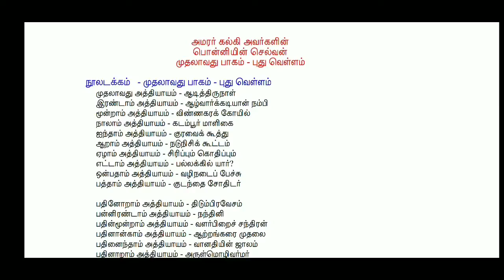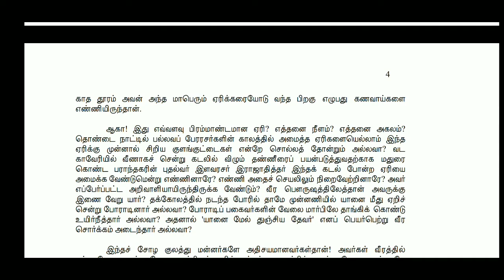||A book of the day||Ponniyin selvan the great epic novel||Amarar kalki|| பொன்னியின் செல்வன்||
Hi
Hello
Friends
A book of the day
Ponniyin selvan
the great epic novel
Amarar kalki
பொன்னியின் செல்வன்